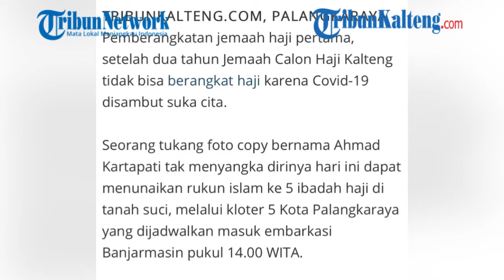Tukang Foto Copy Palangkaraya Akhirnya Berangkat Haji Bersama Istri Setelah 11 Tahun Menunggu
TRIBUNKALTENG.COM, PALANGKARAYA -Pemberangkatan jemaah haji pertama, setelah dua tahun Jemaah Calon Haji Kalteng tidak bisa berangkat haji karena Covid-19 disambut suka cita.

Seorang tukang foto copy bernama Ahmad Kartapati tak menyangka dirinya hari ini dapat menunaikan rukun islam ke 5 ibadah haji di tanah suci, melalui kloter 5 Kota Palangkaraya yang dijadwalkan masuk embarkasi Banjarmasin pukul 14.00 WITA.

Perasaan senang meluap tak terkatakan, setelah penantian panjang 11 tahun lamanya, termasuk dua kali tertunda karena pandemi Covid-19 yang menyerang rata seluruh negara terbayar lunas hari ini.